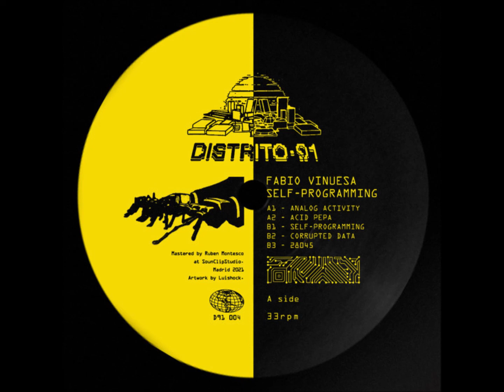Fabio Vinuesa – Acid Pepa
Fabio Vinuesa – Self-Programming EP [Distrito 91 – D91004]

Mastered By – Ruben Montesco
Music Producer, DJ, Sound Design, and mixing & mastering engineer, born and raised in Madrid, Spain.

I must state that in no way, shape or form do I intend to infringe copyright. The content used is strictly for research/review purposes and to help educate. I do not own any rights to the material I upload, so if you are a producer or record label that wants this video removed, please let me know and I will do so immediately.